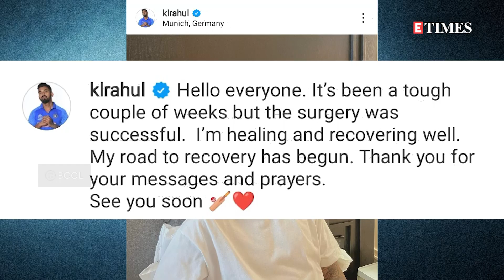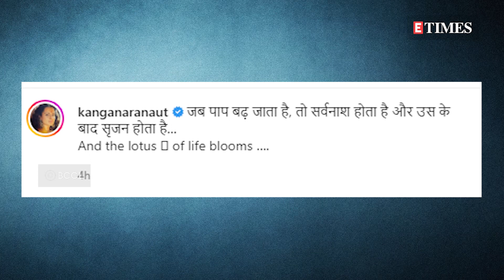Alia-Ranveer travel to Austria; Kiara jets off for a 'much needed vacay' | BollyBuzz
Thursday was a mixed bag of emotions… from Kiara Advani making everyone jealous with her vacay time to Athiya Shetty showering love on KL Rahul after his successful surgery and Kangana Ranaut’s fiery reaction to former Maharashtra CM Uddhav Thackeray’s resignation… take a look at celebs who made headlines today…